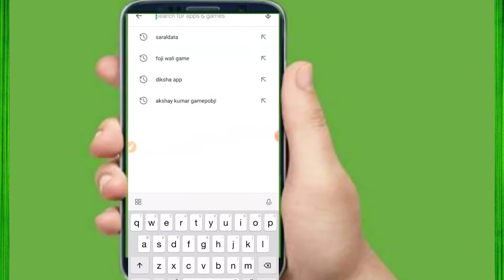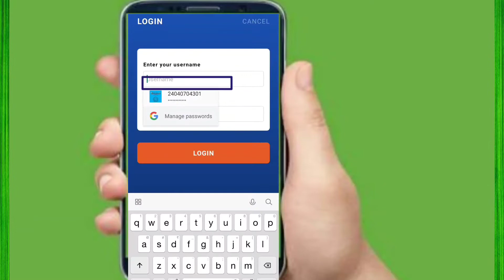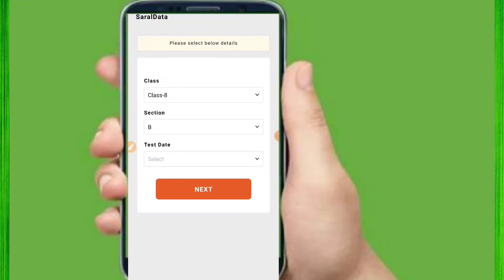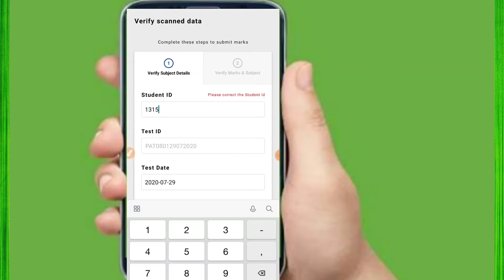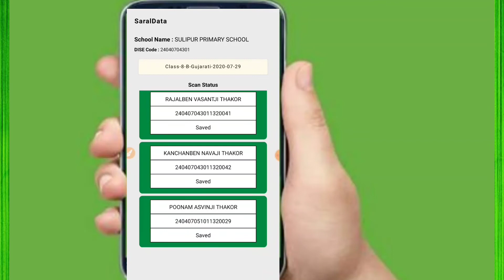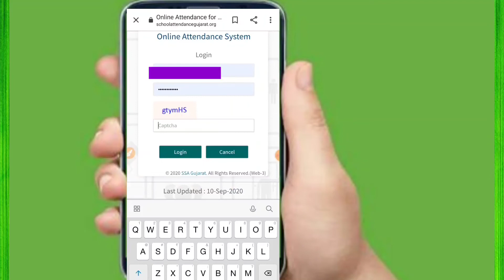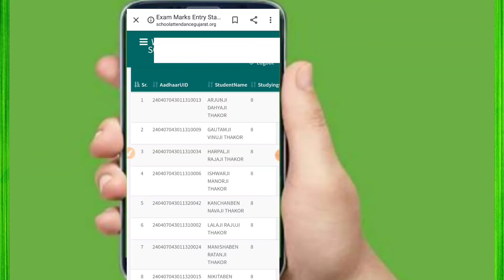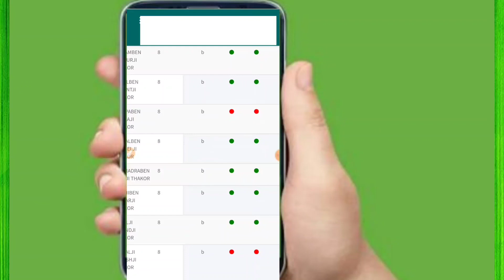Ekamkasoti marks entry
How to do entry of ekamkasoti?
Nice information